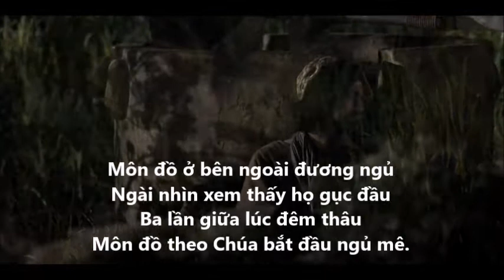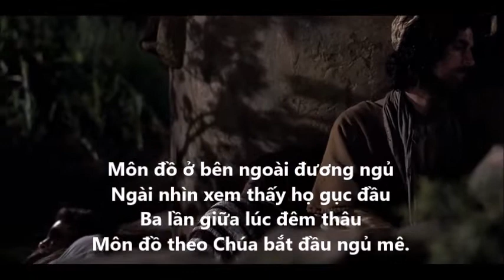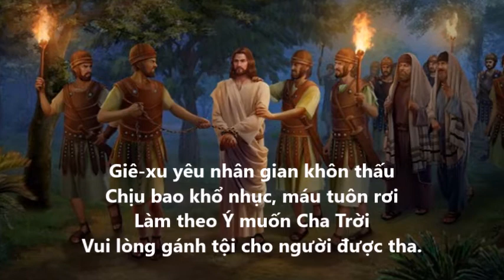Thi Ca TẠI VƯỜN GHẾT-SÊ-MA-NÊ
Hãy dùng những ca vịnh, thơ thánh, bài hát thiêng liêng
mà dạy và khuyên nhau, vì được đầy ơn Ngài
nên hãy hết lòng hát khen Đức Chúa Trời.
[Cô-lô-se 3: 16b]
Lời thơ:
Vườn yên lặng, Ghết-sê-ma-nê
Chúa đến nơi đây để nguyện cầu
Lời cầu khẩn thiết đêm thâu:
“Cha ơi, nếu được chén sầu bỏ đi.”

“Nhưng chẳng phải con đây không uống
Nguyện làm theo Ý muốn Cha giao.”
Dốc lòng thống thiết xiết bao
Mồ hôi như giọt máu đào tuôn rơi.

Môn đồ ở bên ngoài đương ngủ
Ngài nhìn xem thấy họ gục đầu
Ba lần giữa lúc đêm thâu
Môn đồ theo Chúa bắt đầu ngủ mê.

Chúa trở lại vẫn kê đầu ngủ
"Không thức với Ta đủ một giờ?
"Các ngươi chẳng thức được sao?
"Thức canh, cầu nguyện, chực chờ với ta."

"Hãy cầu nguyện khỏi sa cám dỗ
Tâm thần thì muốn thể xác không
Hai bên tranh chiến trong lòng
Khó mà đắc thắng nếu không nguyện cầu."

Môn đồ Chúa Ích-ca-ri-ốt
Vì tham tiền nên nộp thầy mình
Với ba chục bạc đưa tin
Giu-đa dẫn đám cơ binh đến vườn.

Tham tiền nên dẫn đường bắt Chúa
Cơ binh gươm giáo túa vào đây
Giu-đa gặp Chúa: "Chào thầy!"
Đến gần hôn Chúa, người này bắt ngay.

Chúa phán hỏi: "Tìm ai đêm tối?"
Chúng xấn lên cùng nói: "Giê-xu"
Chúa bảo rằng "Chính Ta đây!"
Họ bèn lui lại té ngay xuống bờ.

"Ta giảng dạy đền thờ không bắt?
Mang giáo gươm khuya khoắt đến đây
Bắt Ta như cướp thế này."
Có môn đồ chém đứt tai một người.

Ngài phán biểu: "Nạp gươm vào vỏ!"
"Ai cầm gươm chết bởi nó thôi!"
Lỗ tai đầy tớ đứt rời
Tay Chúa đặt vào tức thời lành ngay.

Tại vườn đêm ấy Chúa bị bắt
Các môn đồ tản mác khắp nơi
Ai nấy đều trốn hết rồi
Một mình Chúa chịu không lời oán than.

Giê-xu yêu nhân gian khôn thấu
Chịu bao khổ nhục, máu tuôn rơi
Làm theo ý muốn Cha Trời
Vui lòng gánh tội cho người được tha.